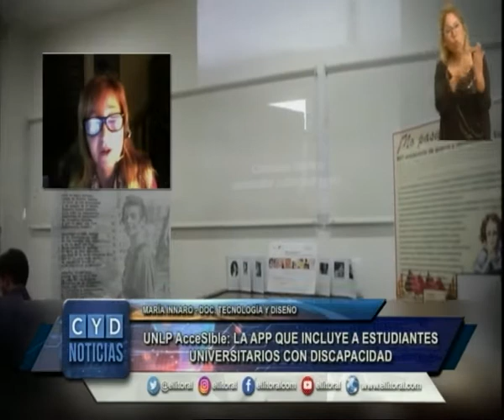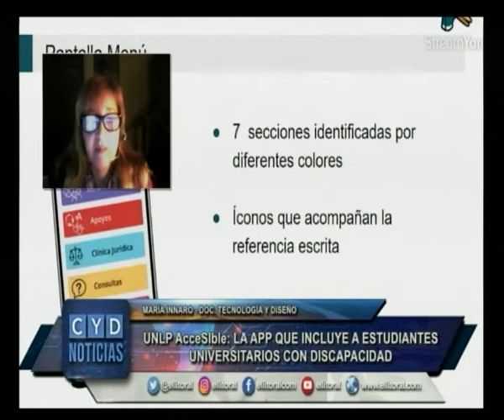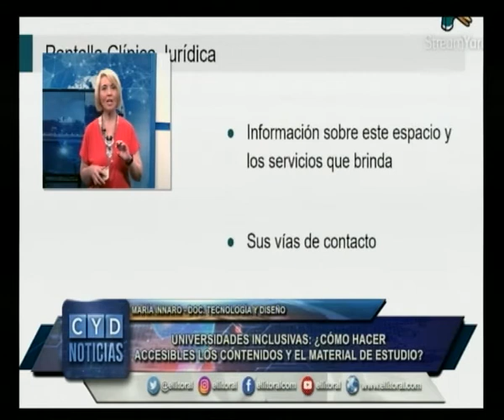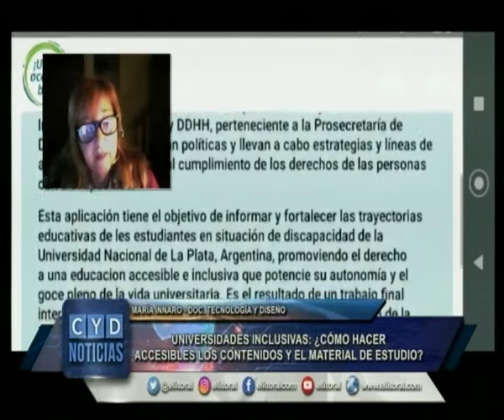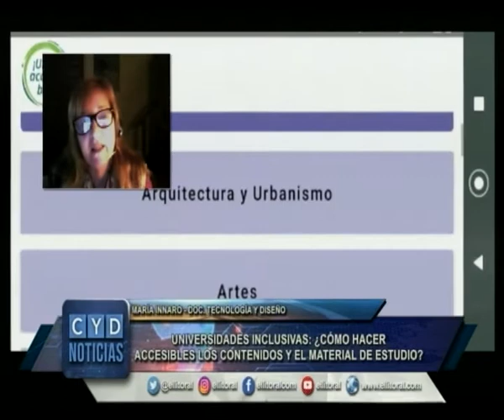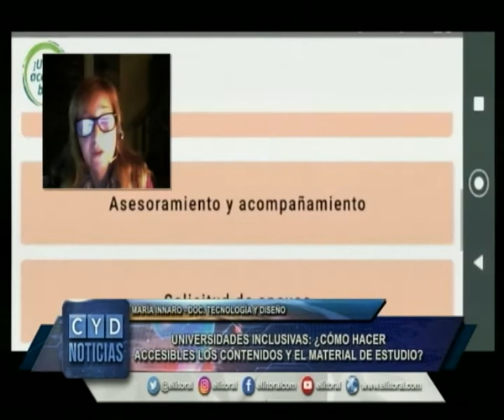UNLP AcceSIble: LA APP QUE INCLUYE A ESTUDIANTES UNIVERSITARIOS CON DISCAPACIDAD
UNIVERSIDADES INCLUSIVAS: ¿CÓMO HACER ACCESIBLES LOS CONTENIDOS Y EL MATERIAL DE ESTUDIO?

MARÍA INNARO - DOC. TECNOLOGÍA Y DISEÑO